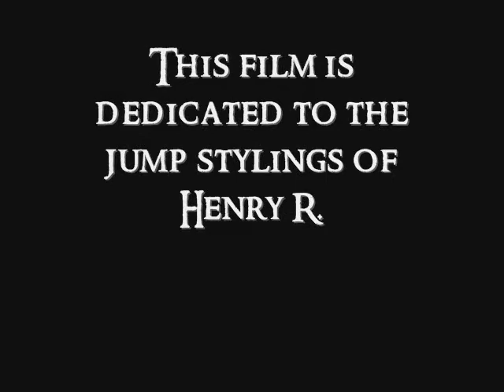The Jumparoo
This is the jumparoo on a calm day, only mild talking. I'll try to get him on a day when he's geeking out at mach 8.